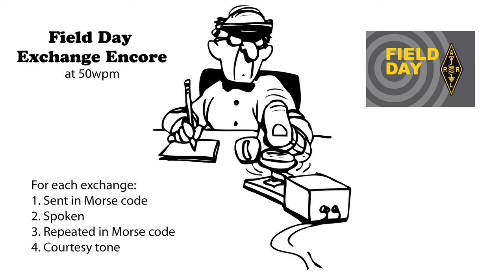Field Day Exchange Encore v3 - 50wpm